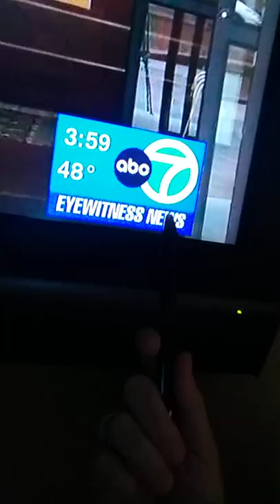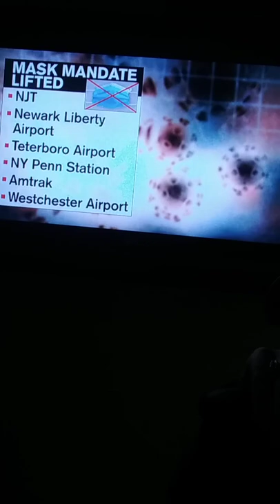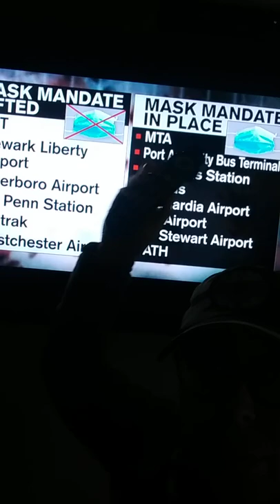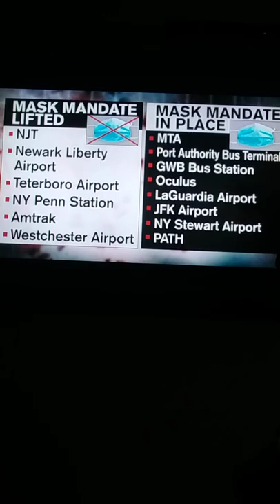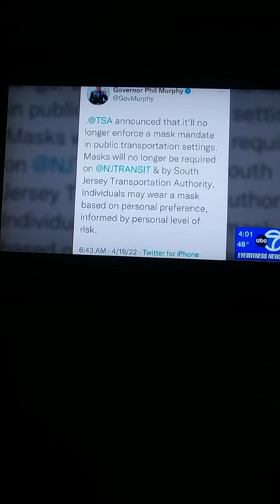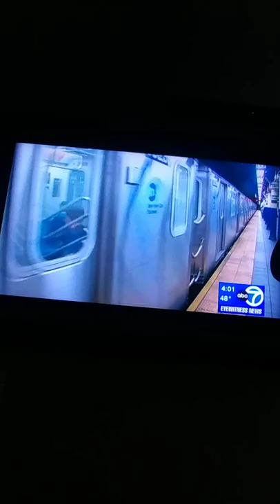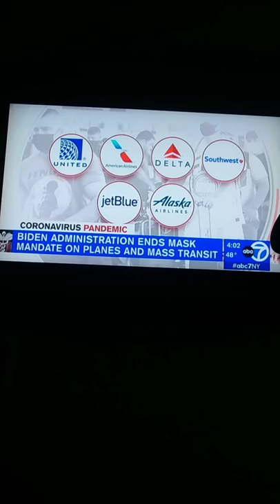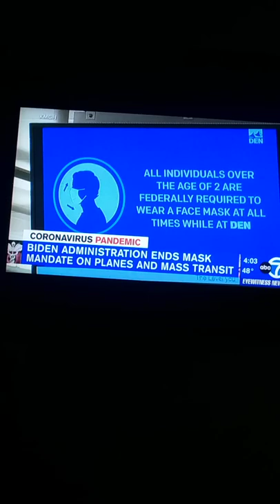'DOORMEN IN NYC LUXURY MARKET MAY STRIKE' '36 HOUR' LOCAL NEWS MEDIA AT 4PM TRYING TO EXPLAIN MASKS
NICOLE CATTARUZZA
STAR*1978
STAR*8378
04/19/2022